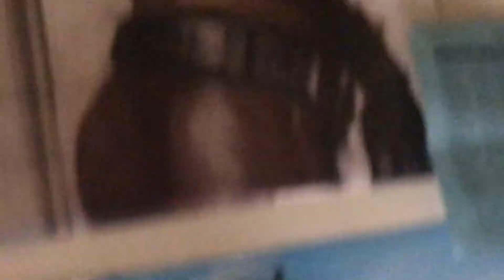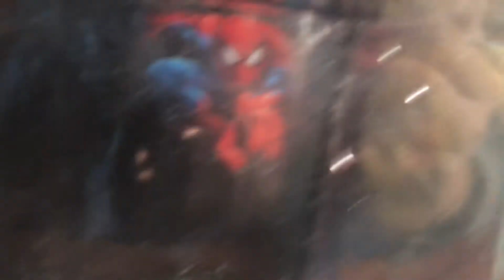斗鱼大战！同性用吻技战斗 不到战死不罢休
头一次看斗鱼打得这么凶残，厉害了。
其实讲真还是有点小心疼的，这期不加BGM感觉好一点